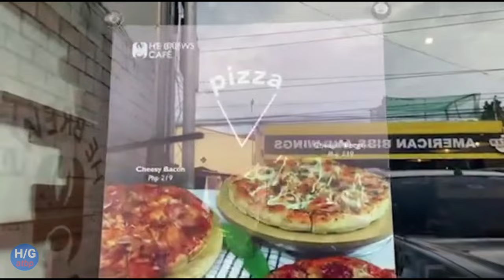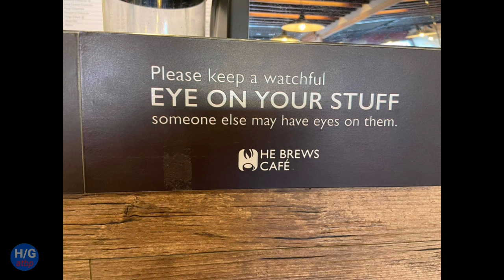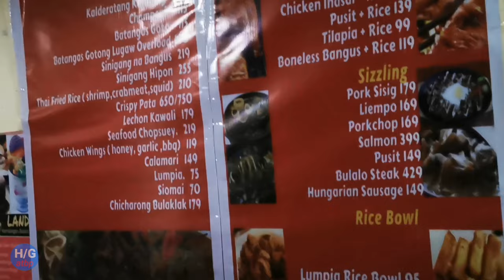LUNCH & DINNER DATE AT HEBREWS CAFE AND LANDOS KAMBINGAN AND LOMI HOUSE/ HGTatbp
ON THIS VIDEO WE'LL SHOW OUR LUNCH & DINNER DATE AT HEBREWS CAFE AND LANDOS KAMBINGAN AND LOMI HOUSE/ halaman gusali travel at iba pa

it's a superb experience to eat in a food restaurant which caters good provincial food like kalderetang kambing,lomi and bulalo.